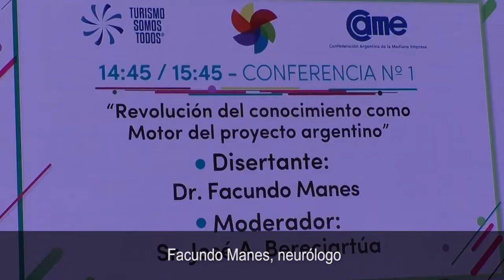Manes en ForoCAME